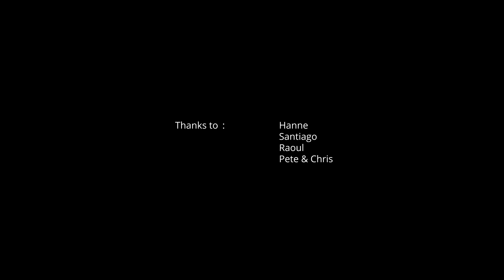PBFD in Australia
Dr. Johanne Martens is one of the researchers at Deakin University fighting PBFD in Australia.

Psittacine beak and feather disease is a dangerous viral disease mostly affecting parrots. It's often fatal and there's currently no specific treatment.